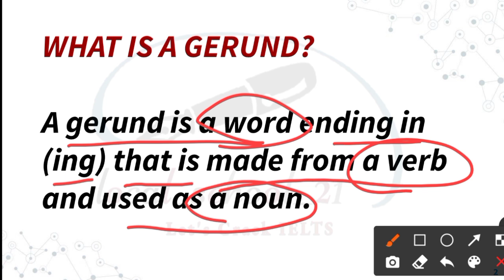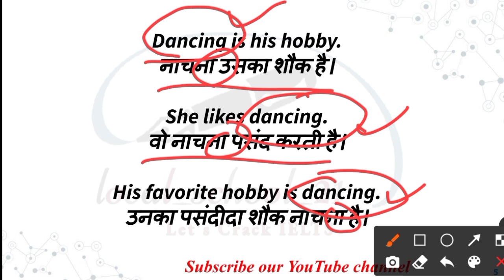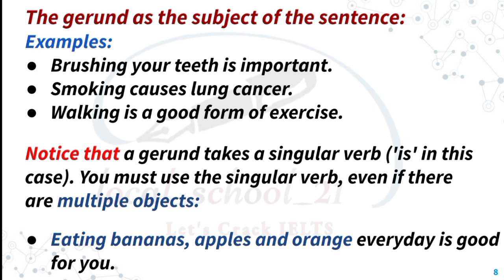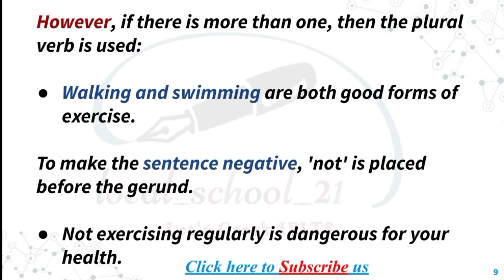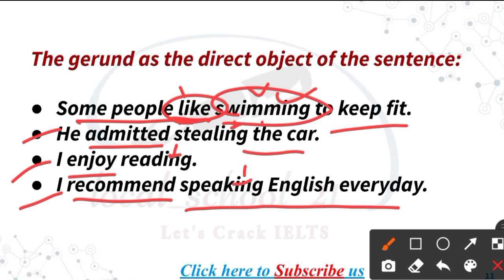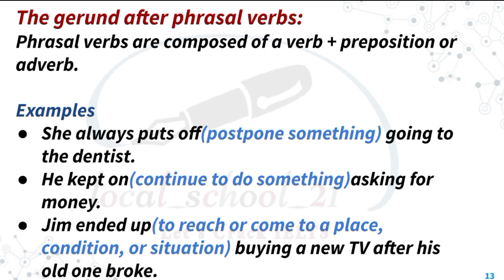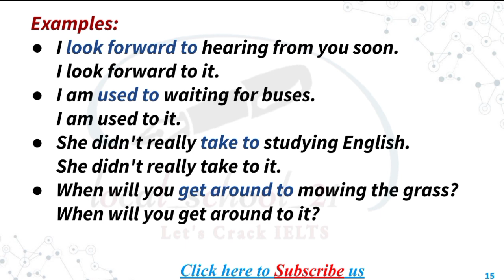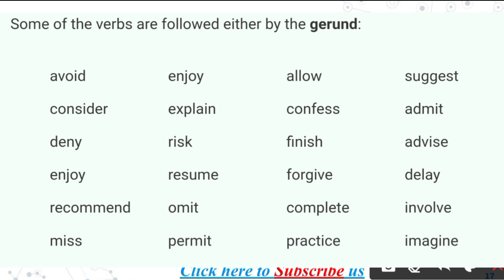Gerund in IELTS writing and speaking || explained in details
Hello guys

This video is a solution of your all doubt related to gerund.

Hello guys

If u r facing problem in any module of IELTS,
I will definitely help you to achieve minimum 6.5 band in IELTS

Just email ur queries

Important videos link to achieve 7+ band in writing

Task -1

Links👇👇

For pdf
join👇👇

Or msg me on Instagram

I wish you get your desirable band score as soon as possible.